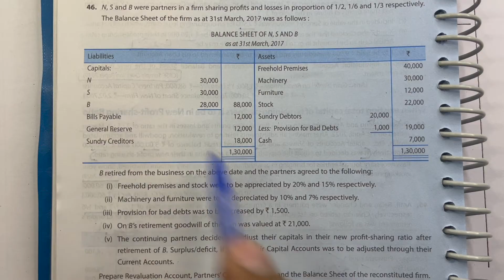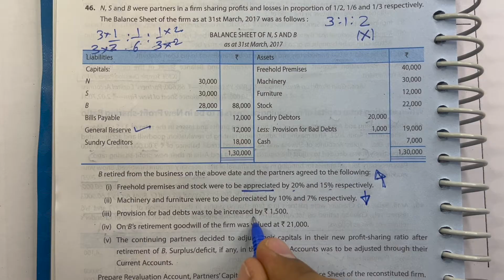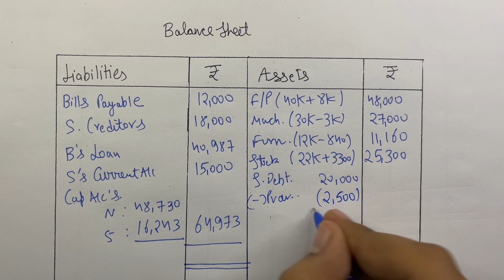CLASS 12 | RETIREMENT | Q46 | Chapter 5 | TS Grewal Solutions | 2024 | N, S and B 1/2 : 1/6 : 1/3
N, S and B are partners in a firm sharing profits and losses in the proportion of 1/2 : 1/6 : 1/3 respectively. The Balance Sheet of the firm as at On 31st March, 2017,was as follow | CLASS 12 | RETIREMENT | Q46 | Chapter 5 | TS Grewal Solutions | 2024

Question 46:
N, S and B are partners in a firm sharing profits and losses in the proportion of 1/2 : 1/6 : 1/3 respectively. The Balance Sheet of the firm as at On 31st March, 2017,was as follow:
BALANCE SHEET OF N,S AND B as at 31st march, 2017
Liabilities
Assets
Bills Payable

12,000

Freehold Premises

40,000

Sundry Creditors

18,000

Machinery

30,000

General Reserve

12,000

Furniture

12,000

Capital A/cs:
Stock

22,000

  N

30,000
Sundry Debtors

20,000
  S

30,000
Less: Provision for Doubtful Debts

1,000

19,000

  B

28,000

88,000

Cash

7,000
1,30,000

1,30,000
B retired from the business on the above date and the partners agree to the following:
(a) Freehold Premises and Stock are to be appreciated by 20% and 15% respectively.
(b) Machinery and Furniture are to be reduced by 10% and 7% respectively.
(c) Provision for Doubtful Debts is to be increased to ` 1,500.
(d) Goodwill of the firm is valued at ` 21,000 on B's retirement.
(e) Continuing partners to adjust their capitals in their new profit-sharing ratio after retirement of B. Surplus/deficit, if any, in their Capital Accounts will be adjusted through Current Accounts.
Prepare necessary Ledger Accounts and draw the Balance Sheet of the reconstituted firm

0:00 Question Discussion - N, S and B are partners
2:54 - Revaluation Account
5:59 - Partners' Capital Account
15:31 - Balance Sheet